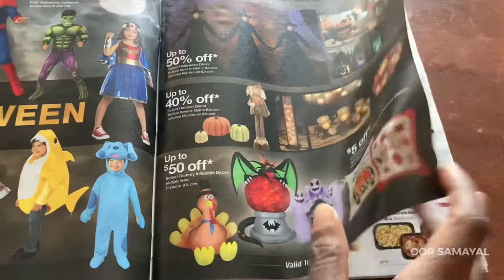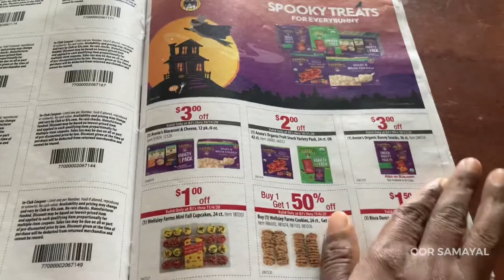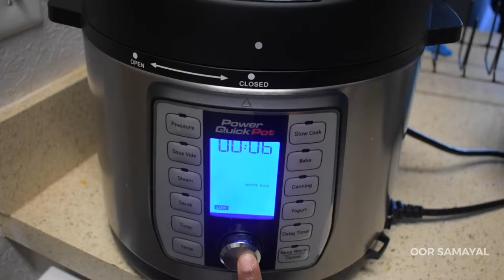# 220 Puliyodari | Sepankilangu Varuval | Daily Routine | VLOG | OORSAMAYAL